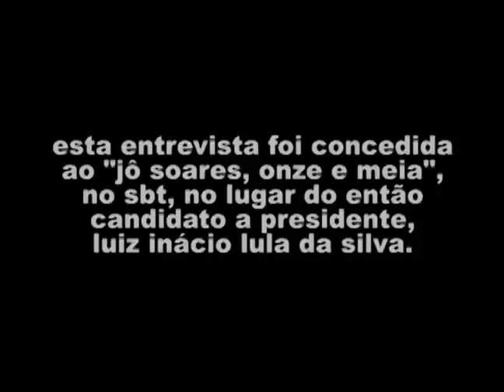ESCÂNDALO: JÔ SOARES ENTREVISTA A MUSA DO GOZO | PASSEATA NUDISTA IPANEMA 1982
DENIZIS TRINDADE, A MUSA DO GOZO, ENTREVISTADA POR JÔ SOARES. PROGRAMA APRESENTADO PELO SBT, EM 1994.

Você quer se aprofundar ainda mais na Poesia?
Acesso Vitalício, 15 dias de garantia, brindes etc.